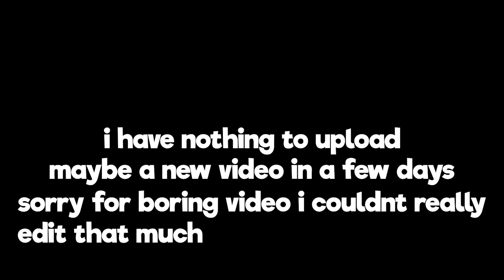ROBLOX PARKOUR MOBILE IS A MISTAKE!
Thank you so much for watching if you enjoyed this video be sure to subscribe because i will be making more roblox parkour videos in the future and there is gonna be alot of videos coming so stay tuned for that

SORRY FOR NOT UPLOADING. BIG VIDEO COMING SOON!

MERCH!

Also if we can reach 5k subscribers by the end of this year that would be amazing thats my goal right now